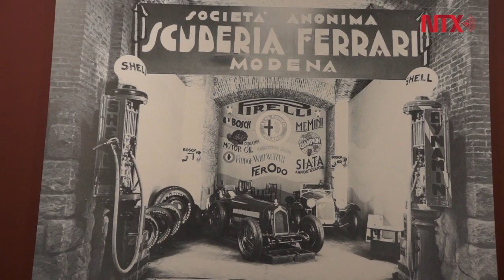Ferrari celebra 70 años de innovación y glamour en Londres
El Museo del Diseño en Londres presenta 70 años de la marca italiana Ferrari, que incluye el auto ganador de piloto de Fórmula 1, Michael Schumacher